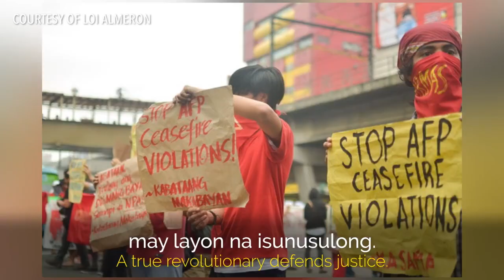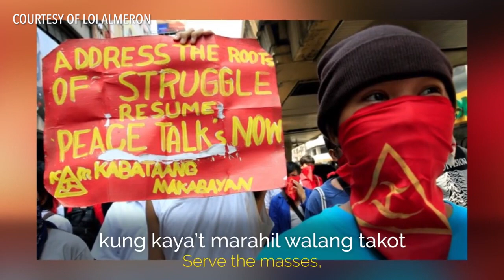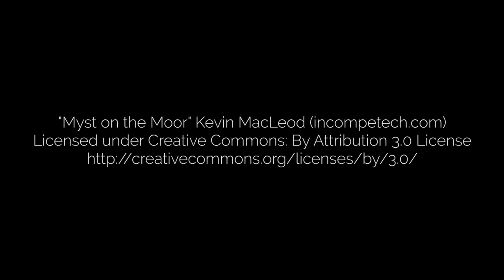Ubusan ng Lahi: Award-winning poet reads an open letter to Duterte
More videos on Rappler Follow Rappler for the latest news in the Philippines and across the globe. Award-winning poet Dr Joi Barrios-Leblanc reads an open letter to President Rodrigo Duterte. Full story Follow Rappler for the latest news in the Philippines and around the world.